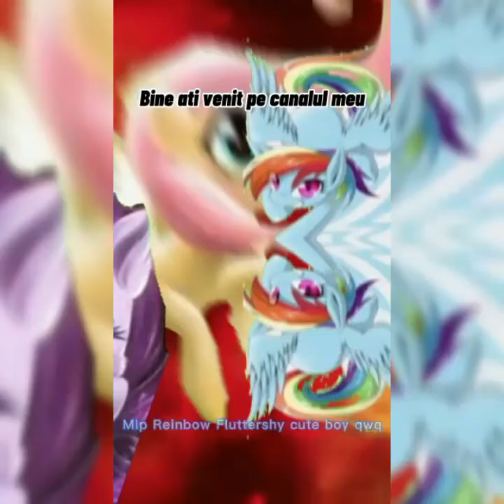la cules fe Meura. cu mama mea. si. recolta bunici mele